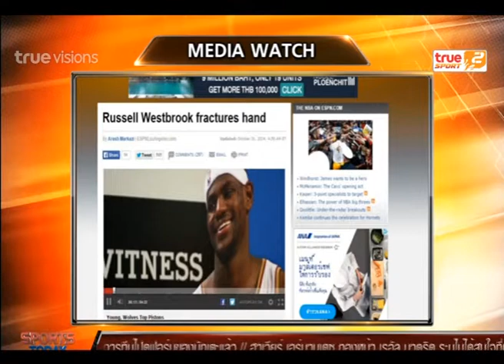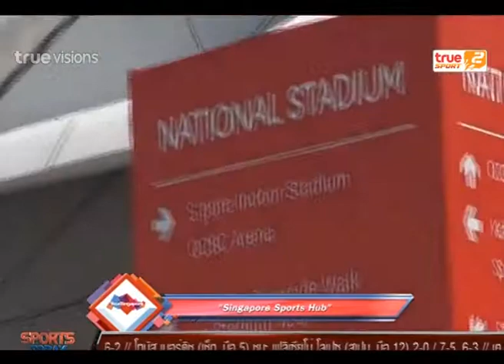Sport Today | 31-10-2014 (2/4)